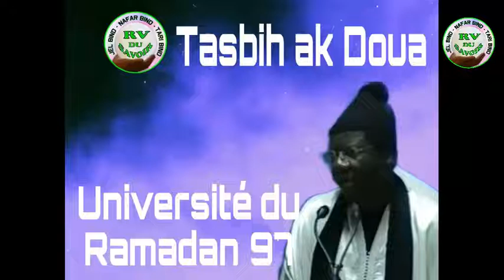Tasbikh ak Doua suite